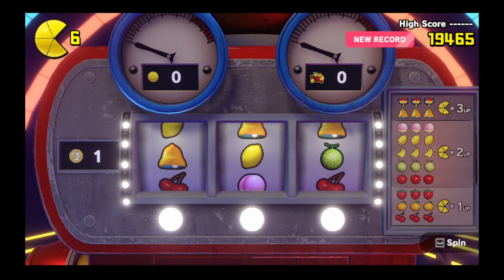Pac-Man World Re-Pac Gameplay #7 | Space Race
PAC-MAN arrives home on his birthday to find the Ghosts have kidnapped PAC-MAN’s family and ruined his party! Off to the rescue, PAC-MAN sets out to Ghost Island!

• With improved UI, fine-tuned mechanics and updated visuals, PAC-MAN WORLD Re-PAC is a modernized classic!
• Dodge Ghosts, solve environmental puzzles, rescue the PAC-FAM, and more in this platforming adventure!
• Butt-bounce, rev-roll, PAC-DOT attack, and hover-jump to the final face-off against TOC-MAN!
• Play a collection of 3D mazes in MAZE MODE! Clear QUEST MODE to unlock the original PAC-MAN game in ORIGINAL MODE!